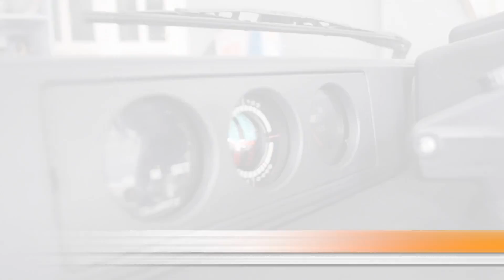DAIHATSU TAFT GT | MOBIL CLASSIC PERTAMA PAK YAHYA YANG DIPASANG PEREDAM VTECH !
V-Tech peredam adalah produk berteknologi AMERIKA.
V-Tech peredam terbuat  dari bahan ceramic fibre mat yang ringan, mempunyai daya isolasi terhadap panas dan suara dengan baik sehingga berfungsi ganda sebagai peredam panas mobil sekaligus peredam suara mobil Anda.
Ceramic fibre mat berwarna putih terbuat dari pecahan kaca yang dihancurkan dan dilelehkan pada suhu 1400 derajat Celcius lalu dibuat menjadi serat berbentuk lembaran yang mempunyai daya redam yang tinggi.

Keunggulan produk VTECH :
- Bahan JAUH lebih ringan dibanding bahan lain namun kuat, tahan disemprot air tekanan tinggi, mudah dibersihkan dari debu
- Tahan panas sampai 1300 derajat JAUH diatas bahan yang lain
- Tampilan lebih elegant
- Tahan terhadap binatang pengerat, serangga, bakteri dan jamur, tidak mengandung asbestos

Terdapat 2 Paket Pemasangan untuk PEREDAM VTECH + PEMASANGAN :
1. PAKET AKUSTIK SUARA tdd:
- Peredam 4 Pintu (CUSTOM sesuai tipe dan thn mobil)
- Isian Pintu
- Peredam Pintu Bagasi
- Peredam Dashboard
- Peredam 2 Spakbor Depan
- Peredam 2 Spakbor Belakang

2. PAKET NYAMAN DAN SEJUK tdd:
- Peredam Kap Mesin (CUSTOM sesuai tipe dan thn mobil)
- Peredam Lantai
- Peredam Plafon
- Wrap Foil AC
- Sound Proof Agent
- Lem Fox 5kg

Bila Sudah dipasang kedua PAKET diatas Maka DIJAMIN Manfaat yang dirasakan :
- Suara bising dari luar seperti Suara Aspal, Suara Hujan, Suara Knalpot, Suara Gemuruh diluar pada saat jalan cepat di toll, dll akan diredam sampai 70%
- Suara Kualitas Audio Speaker Akan NAIK sampai 80%, Suara lebih Jernih, Suara Vokal dan Music tdk tumpang tindih, Pada saat Ngobrol di dalam mobilpun tdk perlu teriak-teriak
- Panas dari Mesin tdk masuk ke kabin sehingga kerja AC tdk berat otomatis CEPAT DINGIN
- Panas Plafon Mobil Pada saat parkir di bawah Terik Matahari akan turun 10-15 Derajat
- Melindungi cat kap mesin agar tidak berubah warna
- Melindungi komponen yang berada di bawah Kap Mesin

untuk info lengkap dan pemesanan bisa klik link dibawah ini